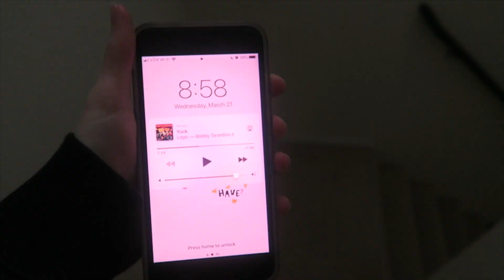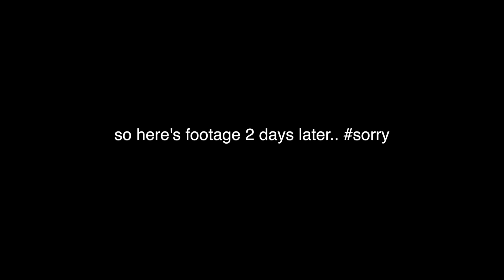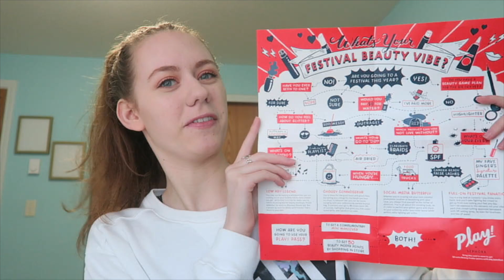sephora play subscription haul!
do it for funzies! :)

 -Faith